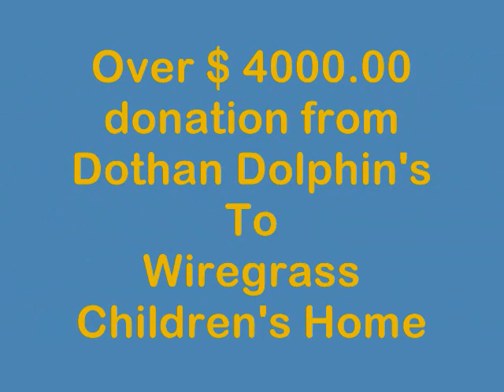102310dolphins2.wmv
Dothan Dolphins Swim Team presents a check to Dothan Mayor Mike Schmitz. The check is for $ 4,000.00 for the Wirerass Children's Home.